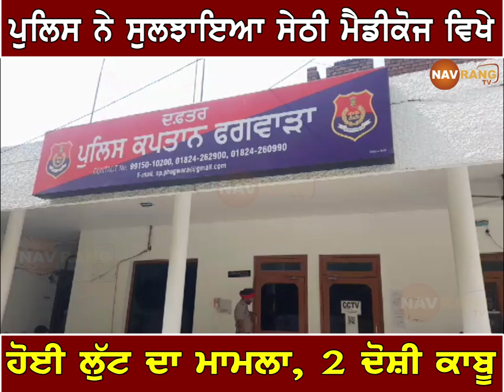ਪੁਲਿਸ ਨੇ ਸੁਲਝਾਇਆ ਸੇਠੀ ਮੈਡੀਕੋਜ ਵਿਖੇ ਹੋਈ ਲੱੁਟ ਦਾ ਮਾਮਲਾ, 2 ਦੋਸ਼ੀ ਕਾਬੂ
ਐੱਸ.ਪੀ ਫਗਵਾੜਾ ਨੇ ਕੀਤੇ ਅਹਿਮ ਖੁਲਾਸੇ